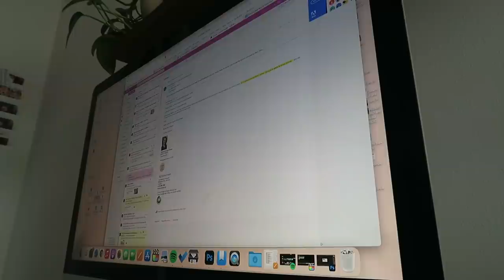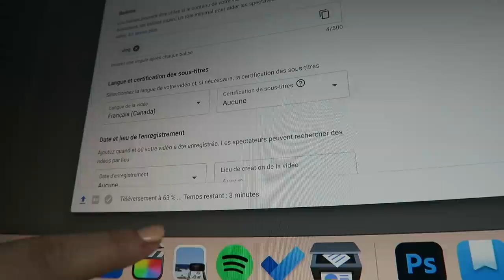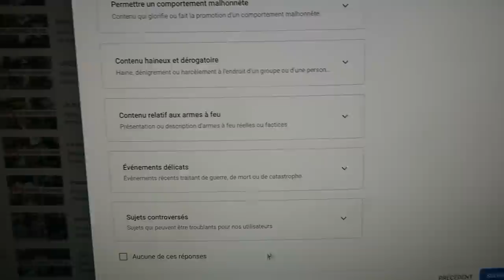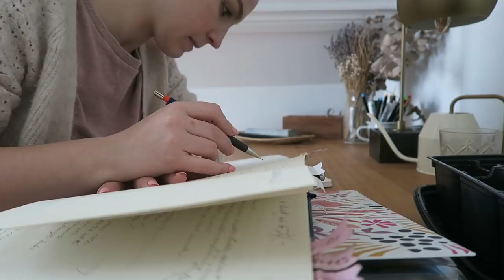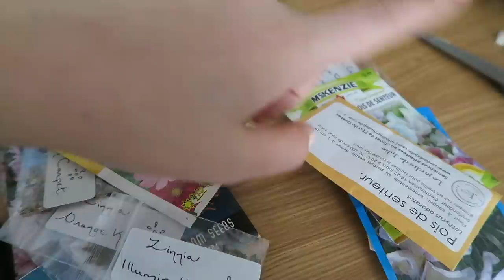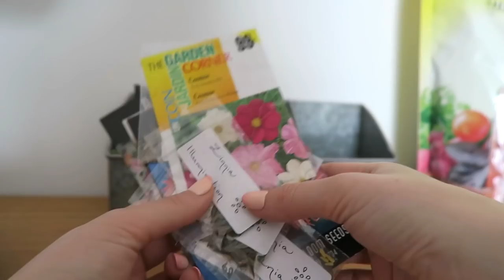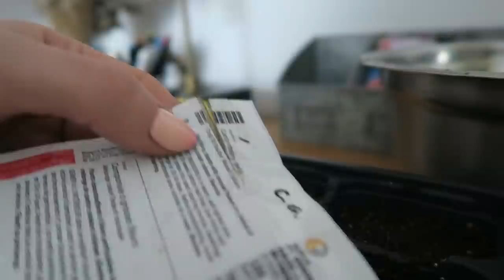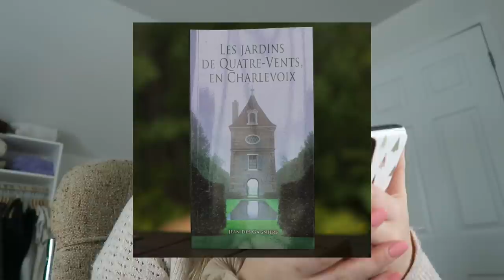Santé mentale, premiers semis et ma wishlist de 30 ans !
J'avais hâte au lundi 1er mars... parce que c'était la date que je m'étais fixée pour commencer mes semis ! :D Hourra ! Je réponds à quelques unes de vos questions via @jardin_rêverie mais au besoin, j'ai un vlog complet sur les semis sur ma chaine ;) On parle aussi un peu santé mentale, avec tout ce qui se passe dans le monde et j'essaie de comprendre mes émotions..! :s haha. Bref, je vous partage ma wish list de fête de 30 ans !

00:00 - 13:04 Blabla et travail
13:05 - 29:45 Semis et plantes
29:45 - 34:11 Wishlist fête

● MUSIQUE ●

♥ CODES PROMOS ♥